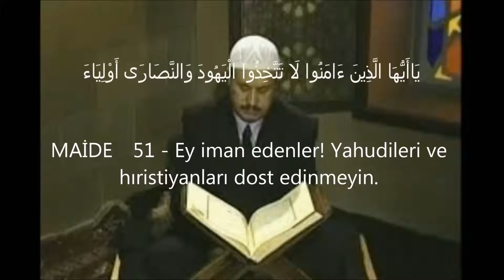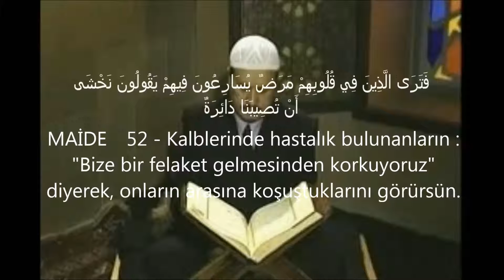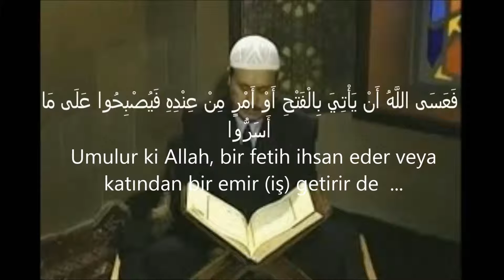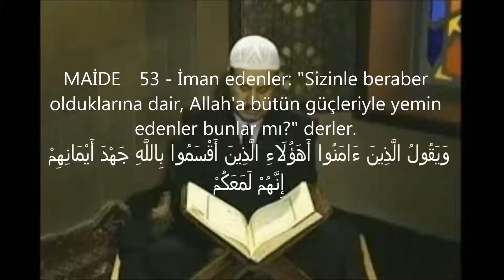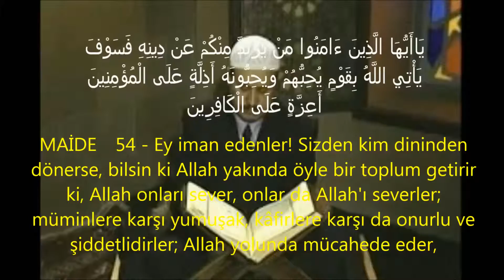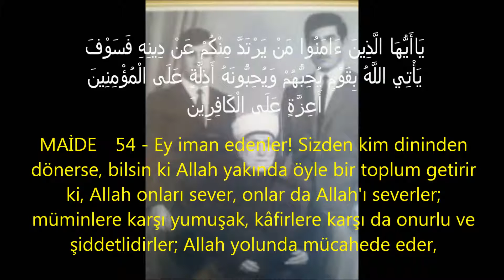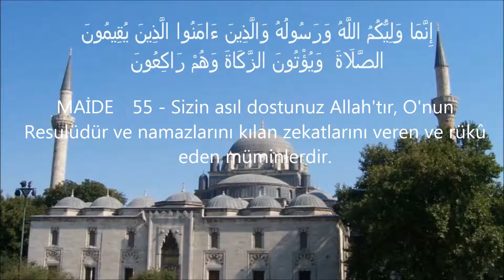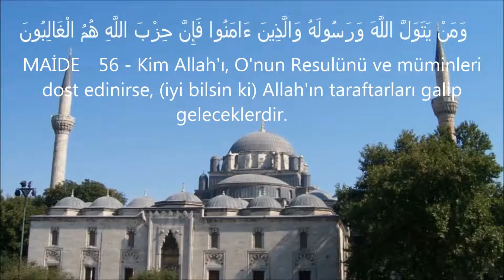Maide 51 56 (6) mealli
Ya Rab! Bu mübarek vakitler ve Kur'an-ı AZîmü'ş-şân'ın hürmetine, güzel tilâvetler için, acilen ruhlarımıza ve bütün mevcûdiyetlerimize huzur, sükûn, ülfet, muhabbet, hastalarımıza şifa, borçlularımıza eda, günahlarımıza afv-u mağfiret ihsan eyle...